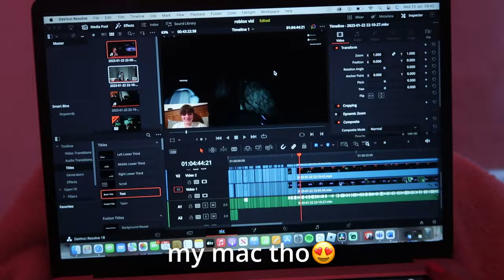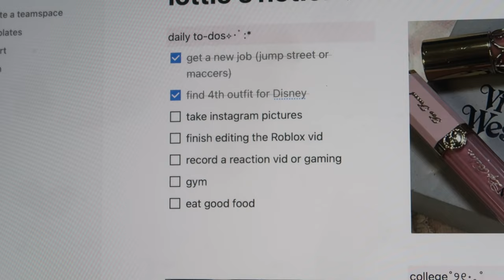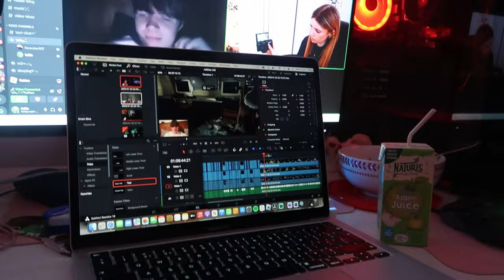productive content day✧･ﾟgym, photoshoots, editing, notion, filming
hey:)